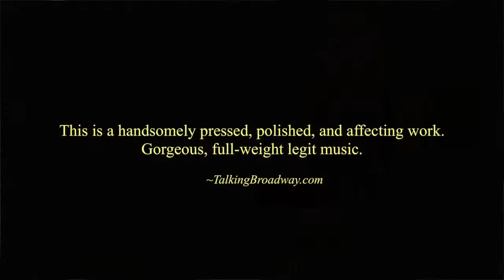ARLINGTON promo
Skylight Theater Collective presents ARLINGTON at Arlington, Friends of Drama Theatre on October 25 at 7:30pm.

DIRECTED BY AMELIA MUNSON
Starring -Charlotte Munson
Piano -Jordan Potash